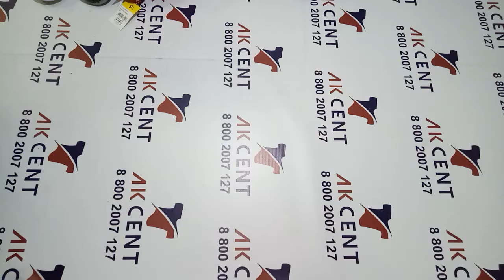Тапочки дет New Slippers Сhildrens сток C72070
Детские тапочки, сток.